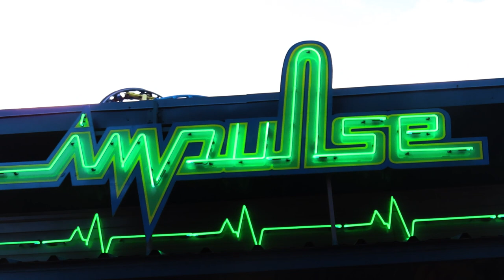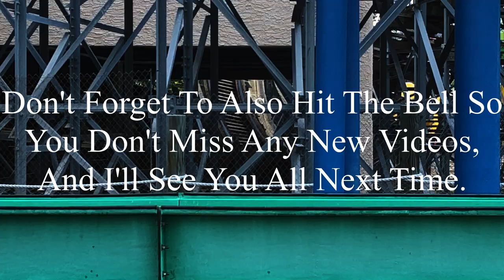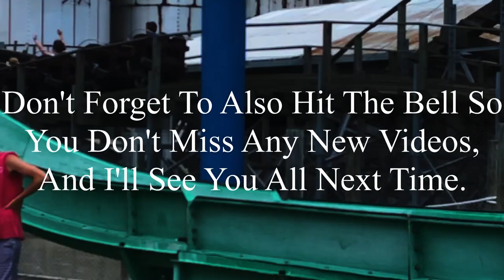Impulse Knoebels 2023 Offride (No Copyright)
If there’s anyone that’s watching this, and needs footage of Impulse, I’m totally okay with you using it. But, if you do decide to use some of this footage, all I ask is that you credit me in the description below the video. I’m not someone who’s overprotective of their content, so if you want to use it, go for it. Just please make sure to credit me.